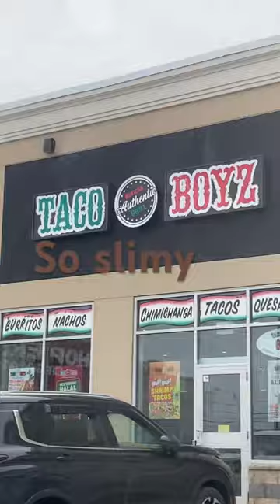April 13, 2024